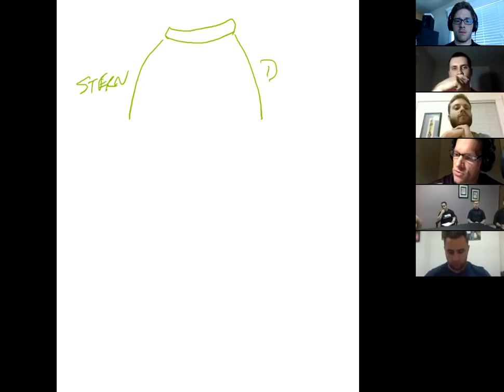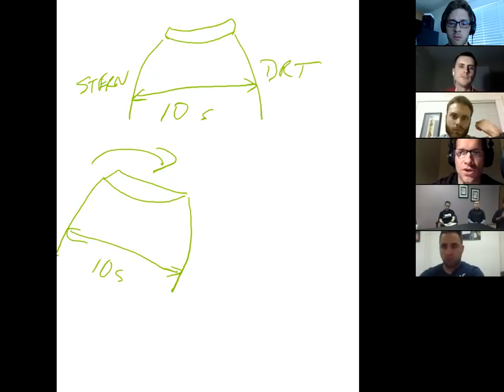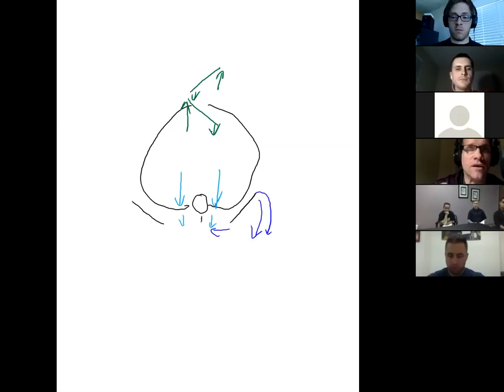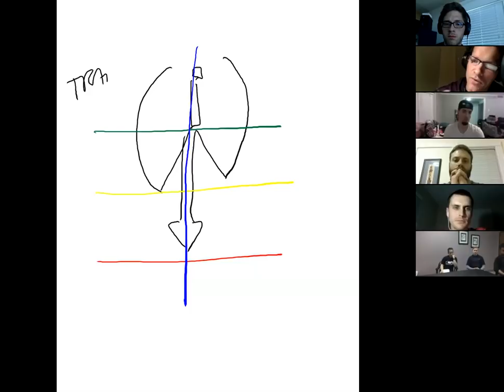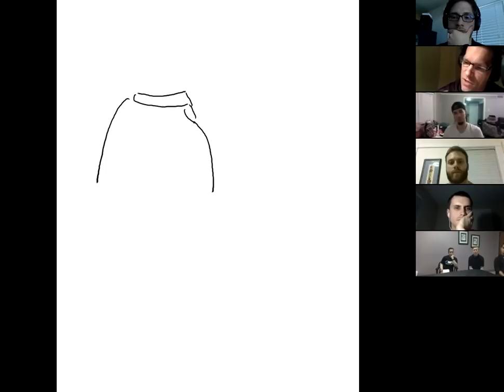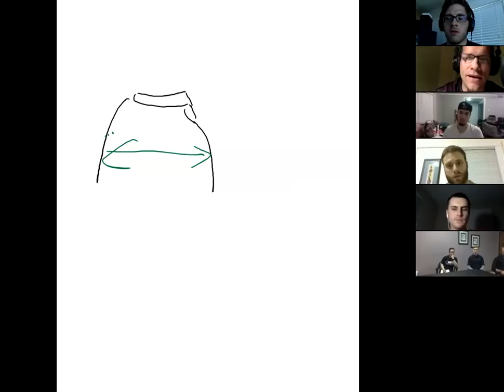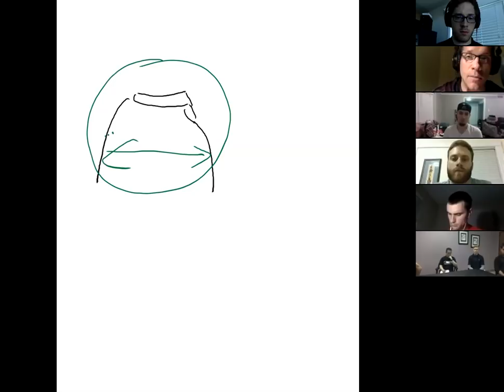The Thorax Becomes the Pelvis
GET THE FULL EXPERIENCE

I was feeling fired up, so we decided to go a little long on this month's Q&A. Hope things aren't too repetitive or boring for you, and -- PLEASE -- as always, ask any questions below. If something wasn't cleared up, I can work on my explanation and try again soon.

Make sure to download the notes to help follow along and, if you get lost, there are some other videos linked below that should help you out.